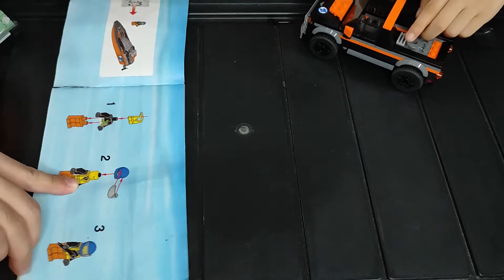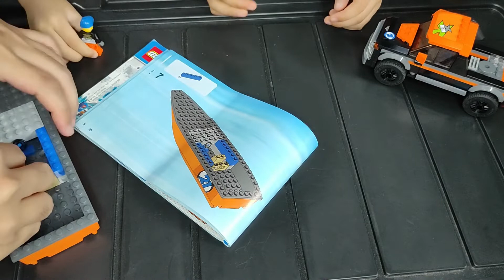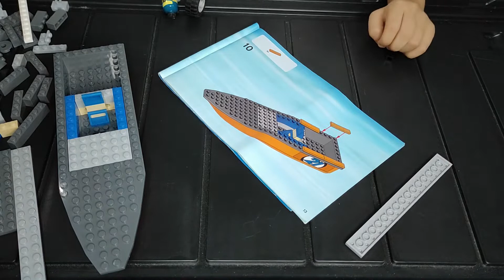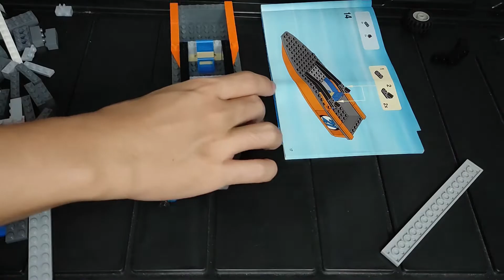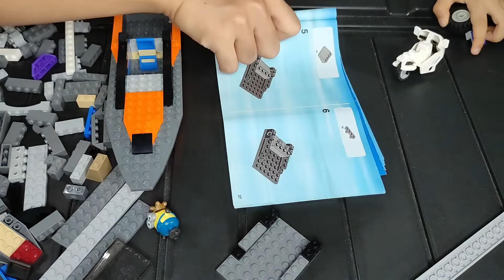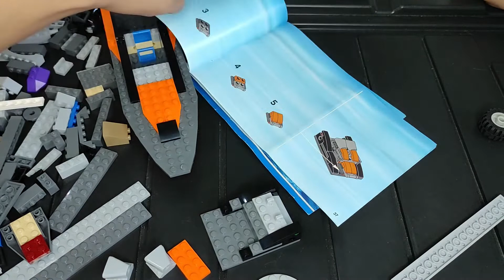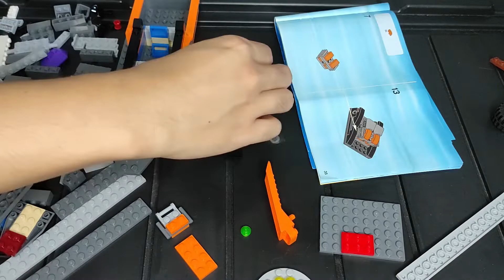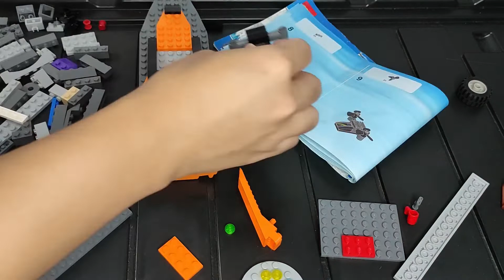LEGO City Power Boat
Can we find all bricks for LEGO City Power boat from 2nd hand LEGO tub?

From a 2015 LEGO set

60085 4x4 with Powerboat

Music
Lovable Clown Sit Com by Sir Cubworth